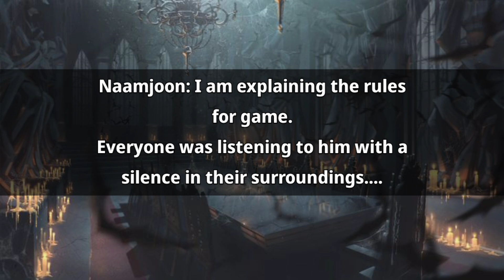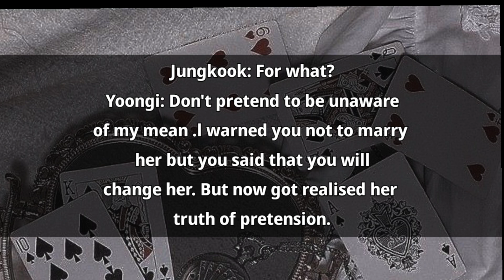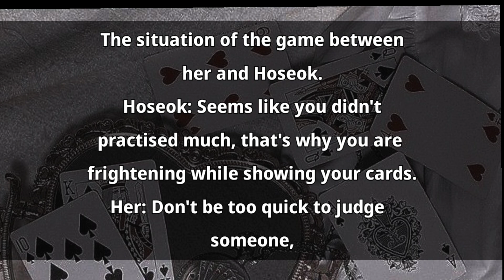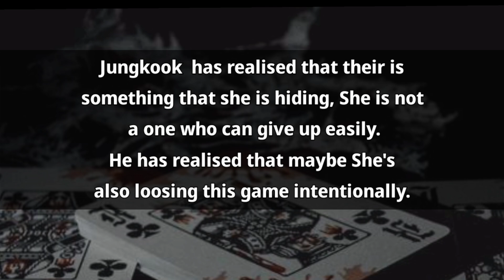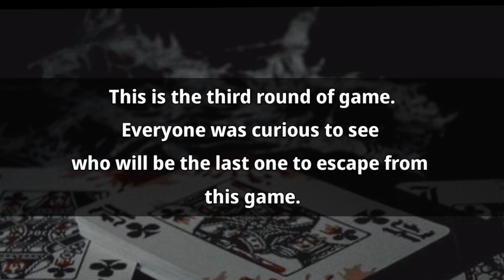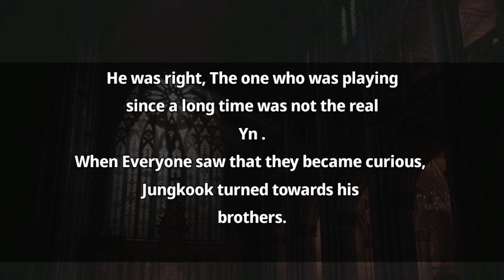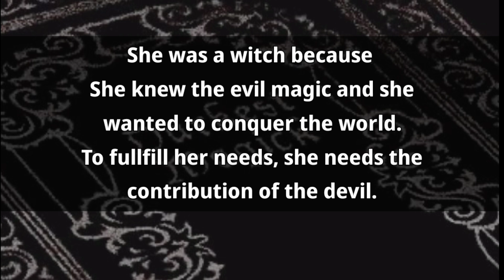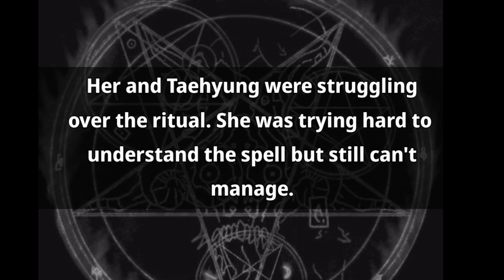When you play the game of death with your husband|| A Perfect family with lies||Episode 3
This is the third episode of the Fanfiction series of
A perfect family with lies.